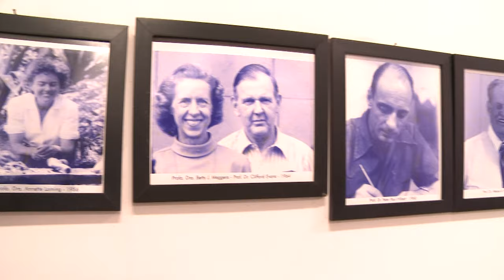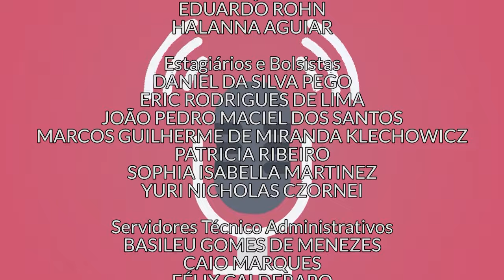Centro de Estudos e Pesquisas Arqueológicas da UFPR [Estado da Arte]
Na nova edição do Estado da Arte visitamos o Centro de Estudos e Pesquisas Arqueológicas da Universidade Federal do Paraná. Órgão ligado ao Departamento de Antropologia, o CEPA UFPR atua em escavações e na preservação de sítios arqueológicos. Então vem com a gente conhecer alguns dos segredos da origem da humanidade…